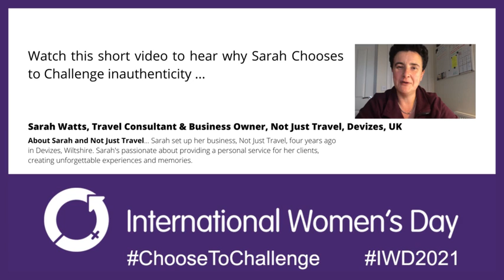International Women's Day 2021 ChooseToChallenge with Sarah Watts of Not Just Travel.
The Business Exchange is proud to support the 2021 International Women's Day ChooseToChallenge campaign. We asked our business community what they ChooseToChallenge and here is the response of Sarah Watts, Travel Consultant and owner of Devizes-based business, Not Just Travel.